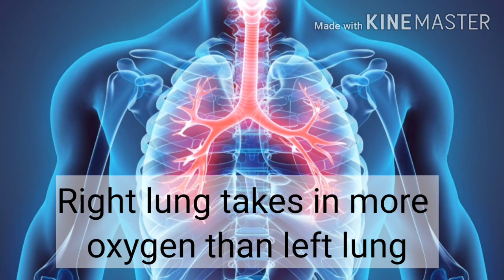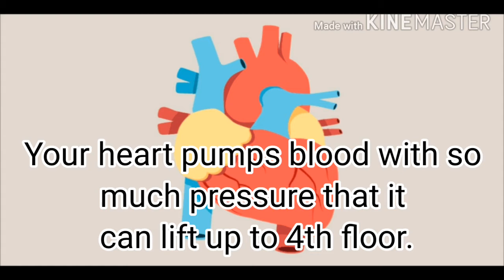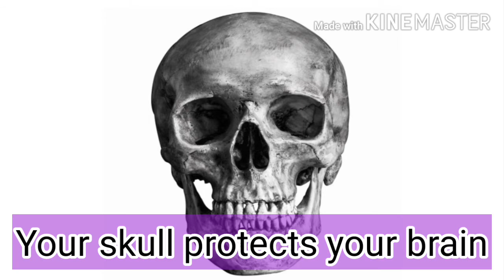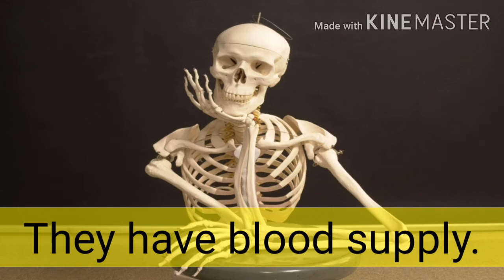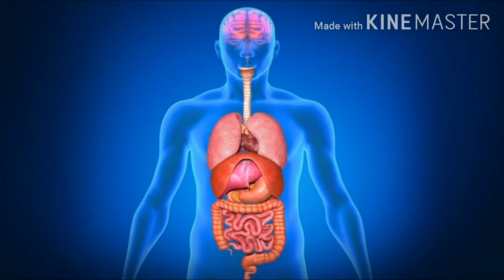Facts about human body (Shocking)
Hi there in this video 15 + intereseting and amazing facts about the human body have been shared with you.

Watch this video right now till the end to increase your knowledge.
More amazing facts will be coming to you soon.

Give ideas for more facts your ideas will be presented with credits.

Turn on the post notifications for a shoutout.🔔